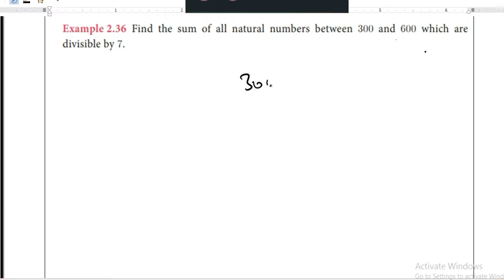10 th Maths - 2.Number and sequences Eg : 2.36 - part 7